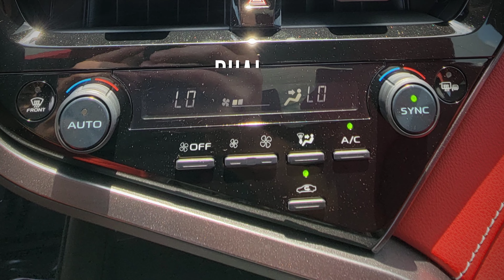2022 xse on the ground at Chuck Hutton Toyota!